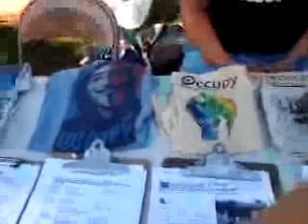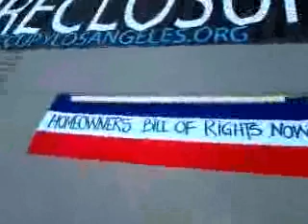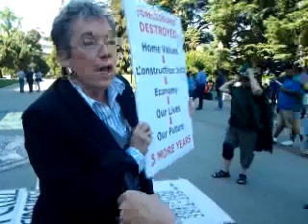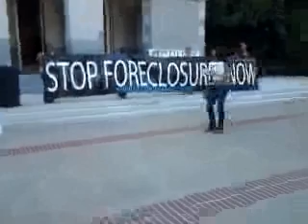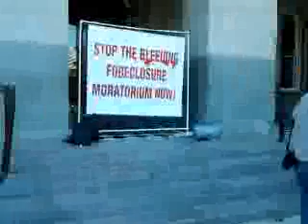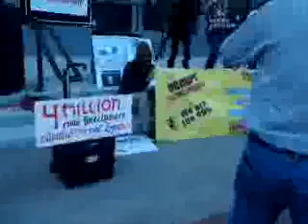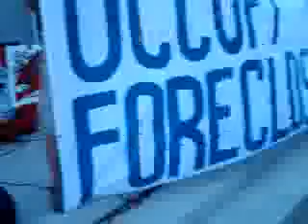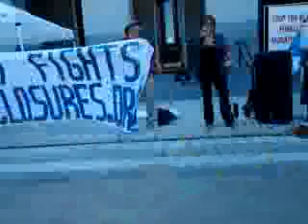Sacramento, CA Occupy Fights Foreclosures - Part 1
June 25, 2012 Sacramento, CA Occupy Fights Foreclosures calls for a three year moratorium on foreclosures - Captured Live on Ustream with the Ustream Mobile App